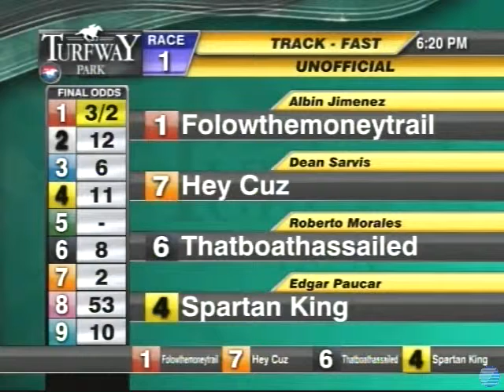Folowthemoneytrail Wins at Turfway Park for Trainer Jeff Greenhill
FOLOWTHEMONEYTRAIL reserved early, made a run three wide on the second turn, challenged once in the stretch and drew off under steady urging. HEY CUZ forwardly placed four wide, challenged on the second turn, was no match for the winner but held on for the place. THATBOATHASSAILED sprinted clear, alternated for the lead after a quarter, stayed out in the three path on the second turn, held on well to the final furlong and tired. SPARTAN KING outrun for a half, raced in the three path on the second turn and showed late interest. DA SUGA MAN well back to the stretch, improved his position while no threat. DYNAMIC KNIGHT stumbled at the start, made a quick recovery, joined the leader after a quarter, vied for the lead for nearly six furlongs and faded. DREAM COMMANDER forwardly placed three wide, moved out a path on the second turn and faded in the stretch. SPORTING GENT drifted out a bit once in the first turn, raced close up to the three furlong marker and stopped.